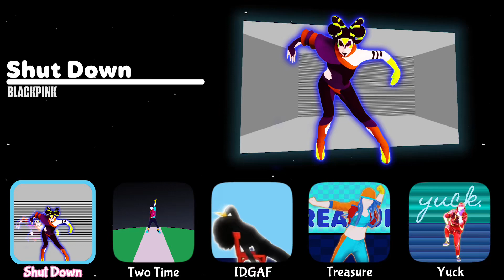Shut Down - BLACKPINK | Just Dance Mashup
rlly proud of this one

Credits:
ramstein200
poyo (me)
Invaultedgamesyt
Cosmunnextractions
GadiJD